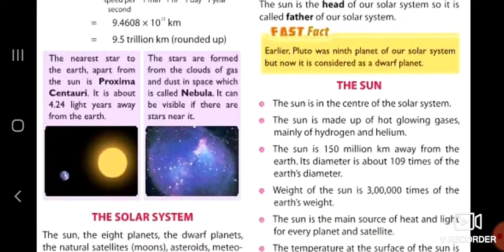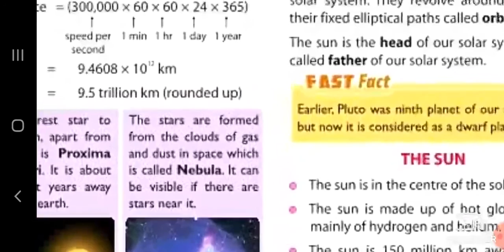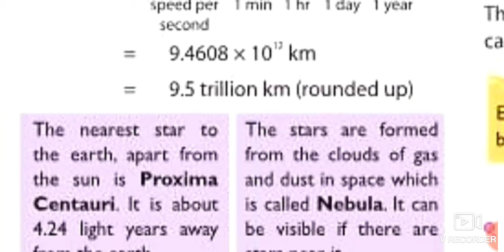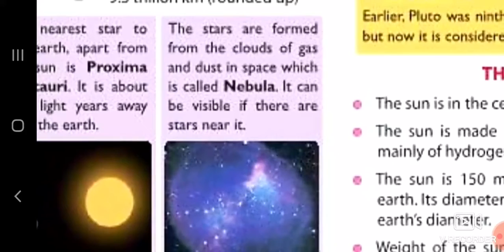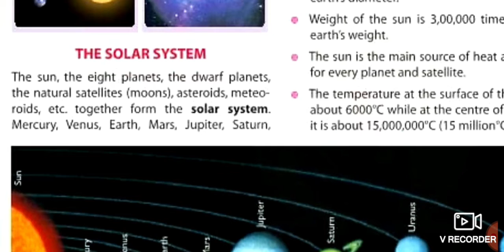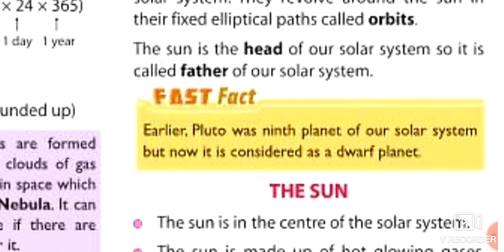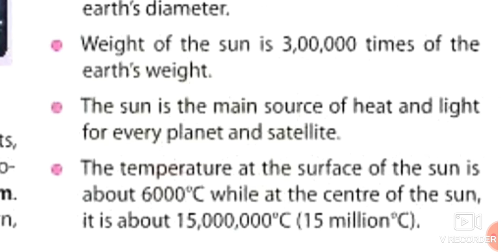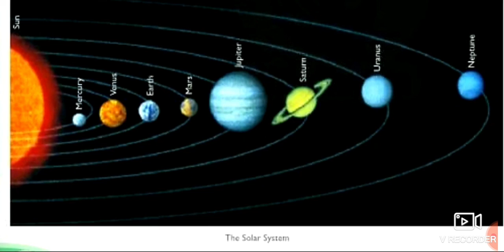Class 6th ll SS ll The earth and solar system